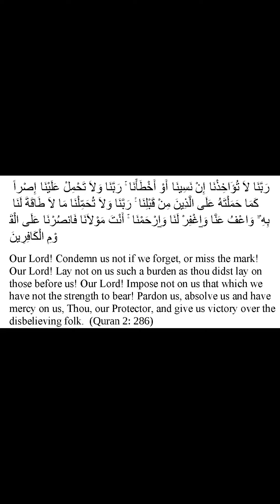Dua for Faith in Divine Decree